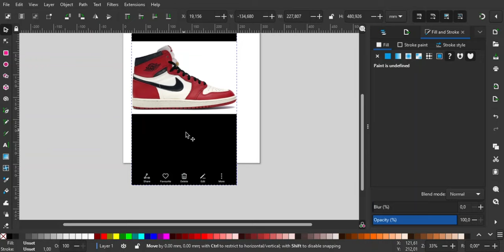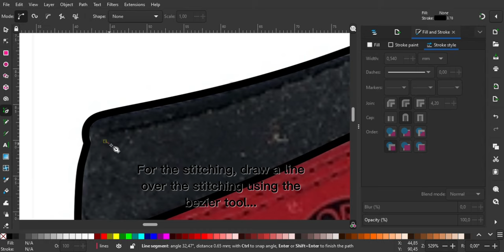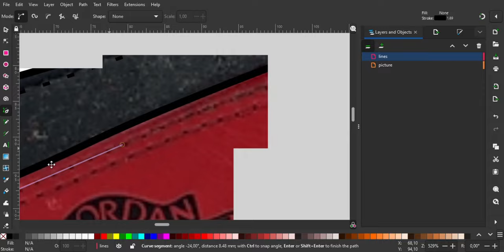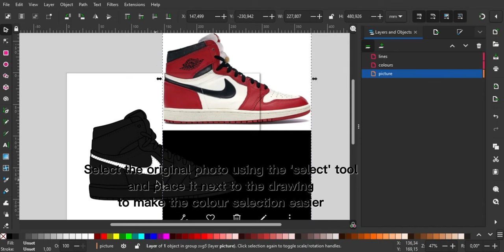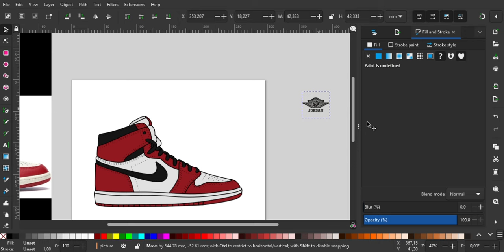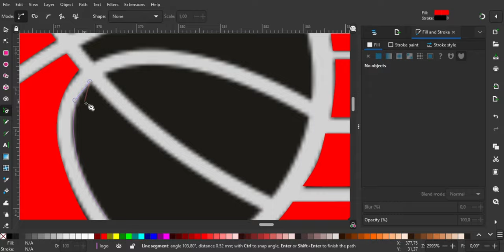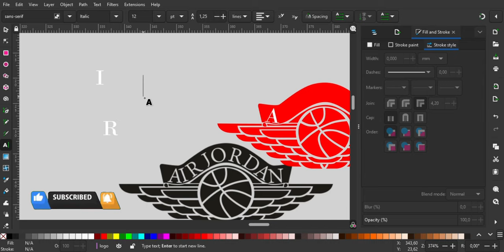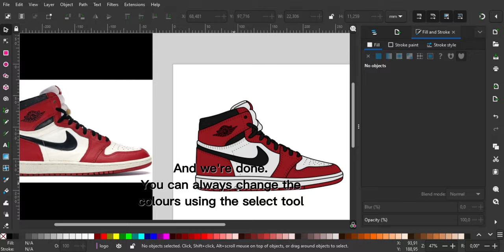How To Draw JORDAN 1s With Inkscape using mouse | Full tutorial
A full tutorial on how to draw/ illustrate the Nike Jordan 1s with Inkscape using a mouse.

Time stamps:
00:19 Drawing lines
01:07 Holes
01:40 Drawing the stitching
02:39 Making sections for colours
03:54 "Colouring"
04:32 Drawing the logo